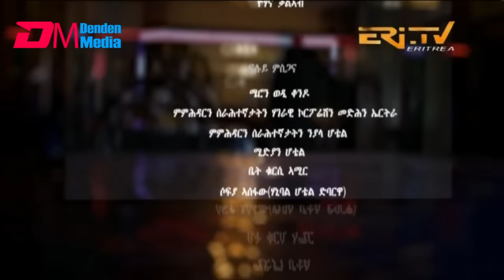እንዳ ዝማም - ክፋል 232 - Enda Zmam (Part 232), February 11, 2024 - ERi-TV Comedy Series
እንዳ ዝማም - ክፋል 232 - Enda Zmam (Part 232), February 11, 2024 - ERi-TV Comedy Series - Eritrea, ERi-TV